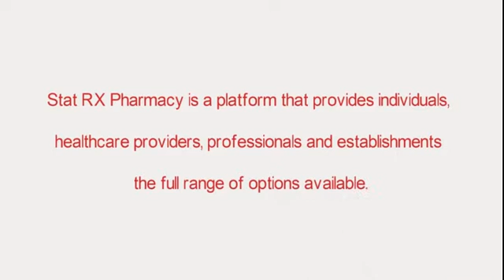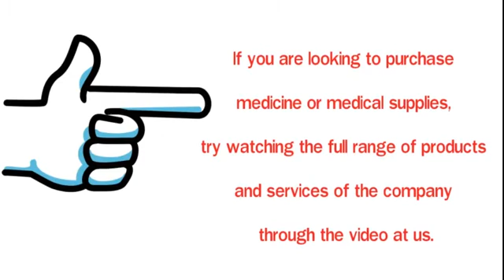Healthcare Solutions and supplies in One Company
Stat RX Pharmacy is a platform that provides individuals, healthcare providers, professionals and establishments the full range of options available. It is both a medical supply company and a pharmacy that can solve various illnesses with optimal outcome. If you are looking to purchase medicine or medical supplies, try watching the full range of products and services of the company through the video